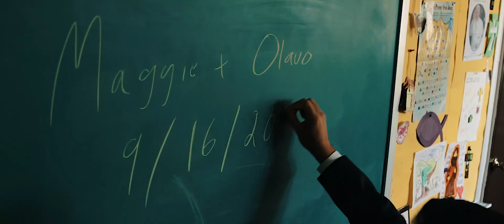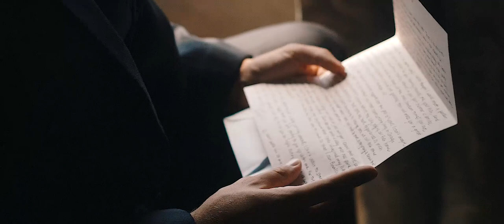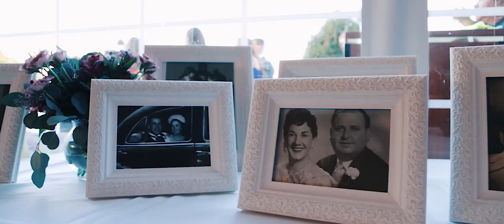Maggie & Olavo Wedding Film | The Westin Chicago Northwest | Itasca, IL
Love letters, an impromptu soccer game and teary eyed words from their guests; Maggie and Olavo celebrate their love at The Westin Chicago Northwest.